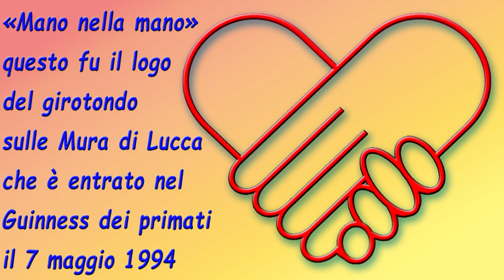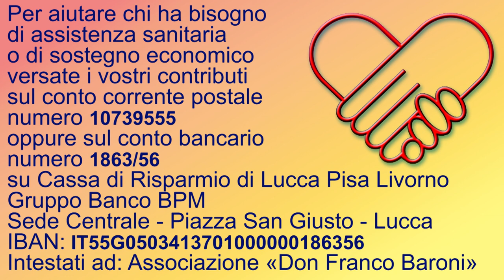SARS-CoV-2 - Campagna di fundraising Lucca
Iniziativa di raccolta fondi a favore delle persone e/o delle famiglie che hanno necessità di cure sanitarie per la malattia COVID-19 o di sostegno economica a causa della pandemia di SARS-CoV-2.
Hanno partecipato al nostro video:
Emanuela Gennai, Benedetta Cinquini, Iris Mariani, Gloria Meloni, Giada Paolini, Roberto Borelli, Gabriele Cinquini, Dylan Pedonesi e Andrea Luca Mandoli.
Contiene un brano musicale e cantato:
«Girotondo intorno al mondo» (1966)
musica di Sergio Endrigo (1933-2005)
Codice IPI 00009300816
testo da una poesia di Paul Jules Jean Fort (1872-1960)
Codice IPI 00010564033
Editore originale:
Warner Chappell Music It.
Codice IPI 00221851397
“GIROTONDO INTORNO AL MONDO” (S.Endrigo/P.Fort)
© Warner Chappell Music Italiana S.r.l.
Su licenza di Warner Chappell Music Italiana S.r.l.
Per aiutare chi ha bisogno di assistenza sanitaria o di sostegno economico versate i vostri contributi sul conto corrente postale
numero 10739555
oppure sul conto bancario numero 1863/56
su Cassa di Risparmio di Lucca Pisa Livorno Gruppo Banco BPM
Sede Centrale - Piazza San Giusto - Lucca
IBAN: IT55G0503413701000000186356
Intestati ad: Associazione «Don Franco Baroni» onlus - Lucca